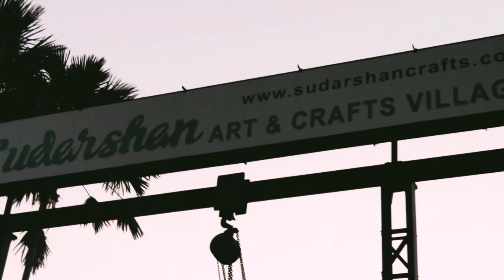Sudarshan Art And Crafts Village ll Stone Work In Odisha Bhubaneswar ll Stone Statue Maker In Odisha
Hello everyoneHello
Because your support it's the best way to grow my YouTube channel also will encourage me to keep making more quality and beautiful videos ❤️

Now we usher you into the most exotic surroundings that has recreated the ambience of the hoary past of Odisha Temple architectures and sculptures .The various statues of Gods & Goddesses, Musical & Dancing Girls, their smiles & moods and posture, tell you the history of the great stone crafts of Odisha and the people responsible for giving life to the stone and writing poetry on the temple walls.

After receiving Padma Shri Award for 1988, Sri Sahoo was requested by the State Leadership to establish an Institution to showcase the living heritage of Odishan Art & Crafts in the capital city of Odisha at Bhubaneswar.